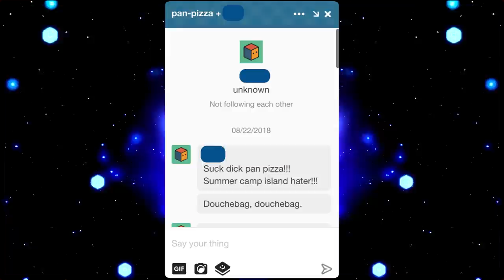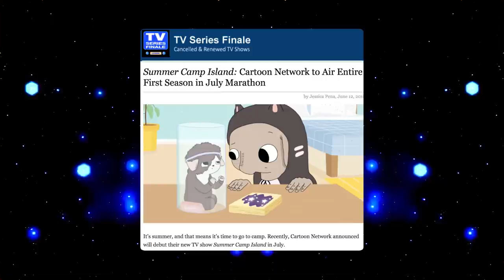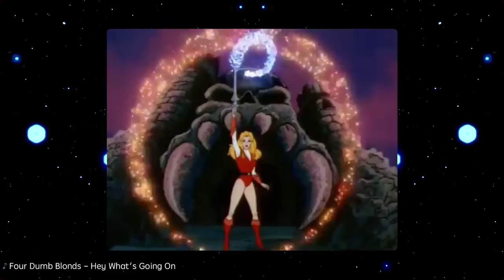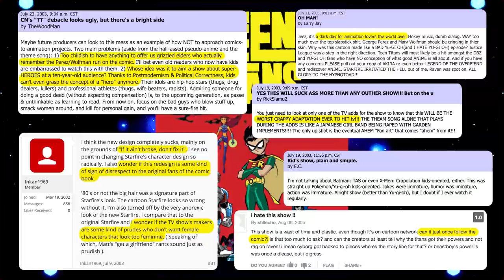Best / Worst Modern Cartoons 9 (@RebelTaxi) She Ra, Rise of the TMNT, Etc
Cartoons Reviewed:
Big City Greens Review
Big Hero 6 The Series Review
Netflix's She-Ra Review
Summer Camp Island Review
Rise of the TMNT Review

I was gonna cover Disenchantment, Dragon Prince, and Hilda but I wanted to cover more than just Netflix.